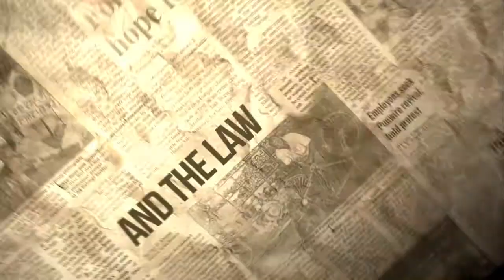Give Me My Money Trailer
Give Me My Money sets out to tell a simple tale of helpless individuals, wronged by the law. How the Indian judiciary does not safeguard its citizens against a situation where an employer decides to stop paying them a salary.

The documentary illustrates how increasingly, employers in India take advantage of their lack of accountability to the system, and pocket wages that are due to their employees. Creating awareness of a problem is the first step to remedy! 'Give me my money' questions the prevalent system by putting forth real stories and makes you sit up and recognize how this could also happen to you.

The documentary has recently won the IDPA award for Excellence.

CREW

Director - Rahat Kulshreshtha
Asst. Director - Aaditi Dutt
DOP - Deepak Arya
Narrator - Rini Khanna
Script - Rishika Baruah
Editor - Rahat Kulshreshtha

A special thanks to all the employees from Voice Of India (VOI), Punwire and JCT who came forward to share their stories in the hope for some remedy to this shortcoming.

Produced Under THE OPEN FRAME by PSBT

Producer - Rajiv Mehrotra
Exec Producer - Tulika Srivastava & Ridhima Mehra